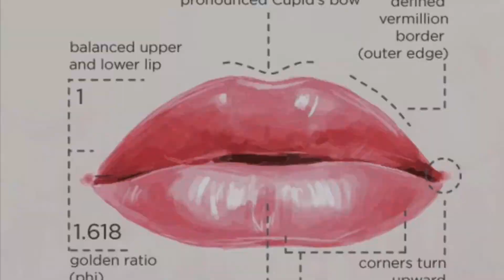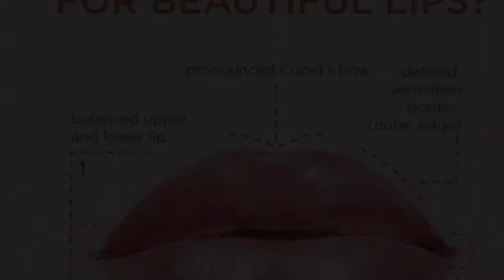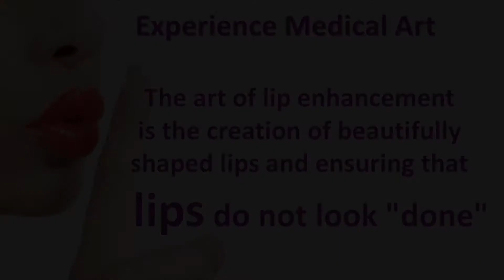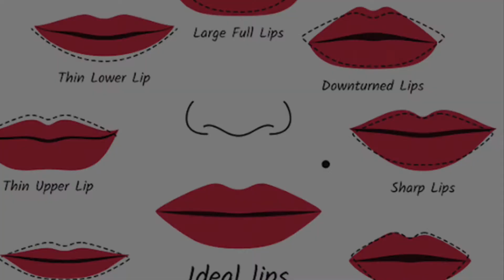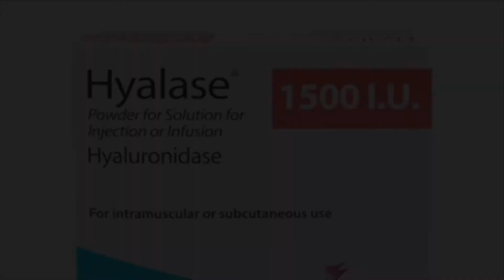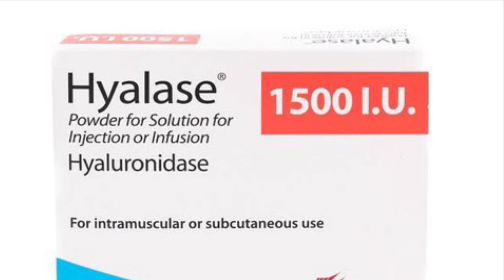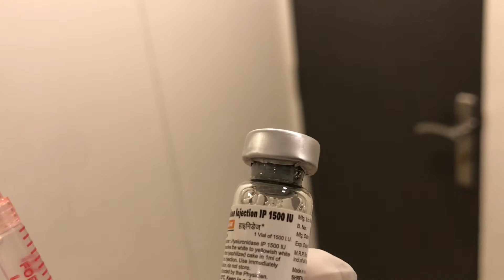Lip job gone wrong :/ and how to correct it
Hyaluronidases are a family of enzymes that catalyse the degradation of hyaluronic acid (HA). Karl Meyer classified these enzymes in 1971, into three distinct groups, a scheme based on the enzyme reaction products.The three main types of hyaluronidases are two classes of eukaryotic endoglycosidase hydrolases and a prokaryotic lyase-type of glycosidase.

Medical uses

By catalyzing the hydrolysis of hyaluronan, a constituent of the extracellular matrix (ECM), hyaluronidase lowers the viscosity of hyaluronan, thereby increasing tissue permeability. It is, therefore, used in medicine in conjunction with other drugs to speed their dispersion and delivery. Common applications are ophthalmic surgery, in combination with local anesthetics. It also increases the absorption rate of parenteral fluids given by hypodermoclysis, and is an adjunct in subcutaneous urography for improving resorption of radiopaque agents. Hyaluronidase is also used for extravasation of hyperosmolar solutions. Hyaluronidase is used by plastic surgeons and dermatologists to reverse the effects of hyaluronic acid injections used as dermal fillers whenever the patient receiving the injections is unhappy with the results.[medical citation needed] Besides, hyaluronidase is a recommended antidote for vinca alkaloid overdose or extravasation.

The role of hyaluronidase is to dissolve hyaluronic acid, and that's why it is so useful. Hyaluronidase can be used by professional, registered, aesthetic practitioners to remove dermal fillers, in just a few hours. So if you don't like your new fillers, they can be removed quickly and painlessly.

The video is just for demonstration purpose and holds no liability to any incident accounted upon in the future related to the video or the procedure.